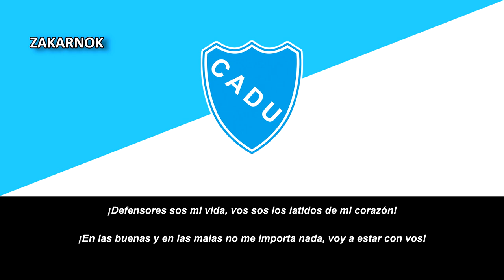Himno del Defensores Unidos de Zárate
El Club Atlético Defensores Unidos es un club de fútbol argentino, fundado el 14 de julio de 1914. Tiene su sede en el Partido de Zárate en la Provincia de Buenos Aires. Actualmente milita en la Primera Nacional, segunda división del fútbol argentino.